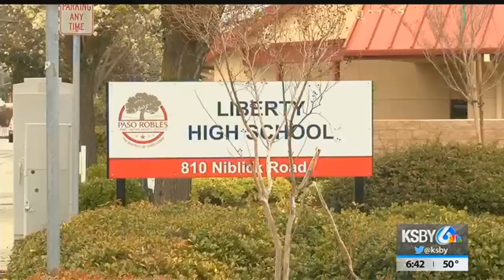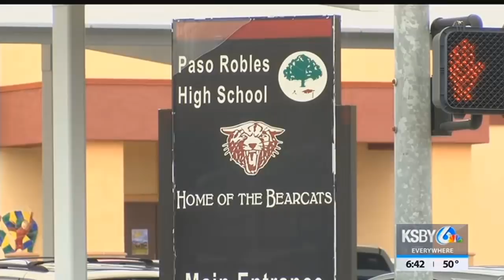'Shelter in place' at Paso Robles schools prompted by Snapchat message